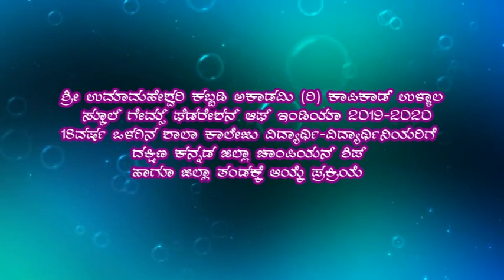ಶ್ರೀ ಉಮಾಮಹೇಶ್ವರಿ ಕಬಡ್ಡಿ ಅಕಾಡೆಮಿ (ರಿ) ಕಾಪಿಕಾಡ್ ಉಳ್ಳಾಲ..ಜಿಲ್ಲಾ ತಂಡಕ್ಕೆ ಆಯ್ಕೆ ಪ್ರಕ್ರಿಯೆ..ಉದ್ಘಾಟನೆ..